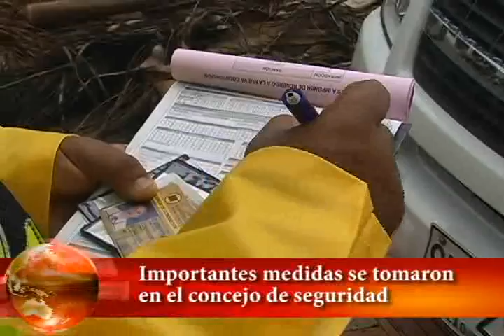NOTA RESULTADOS CONCEJO DE SEGURIDAD xvid